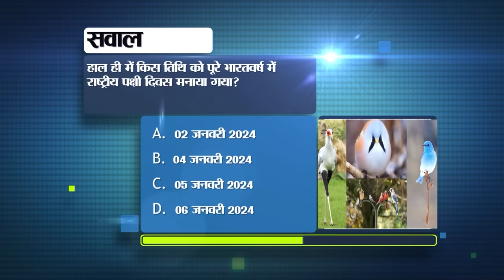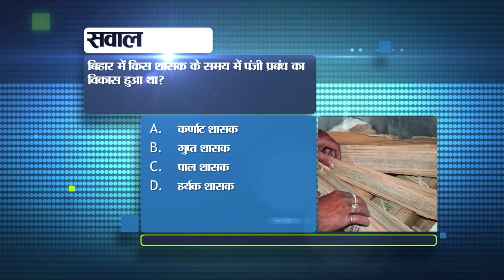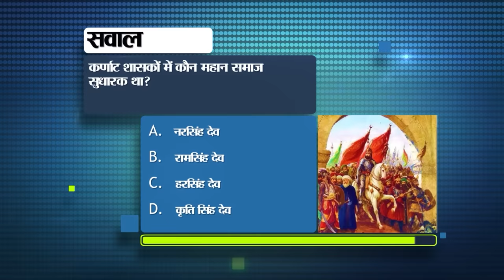Daily Bihar News of 7th January 2024.Dolphin Sanctuary Bihar,Last Date Bihar STET,Ranji Trophy match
Daily Bihar News of 7th January 2024.CM Nitish Kumar,Dolphin Sanctuary in Bihar,Last Date Bihar STET, Ranji Trophy match in Bihar,Patna

1. Recruitment for 921 posts in UP Police

2. Employment fair being organized here in Bihar on 9th January

3. Today in Bihar Tourism we will talk about Vikramshila Ganga Dolphin Sanctuary.
4. Dry fruit will be prepared from Shahi Litchi of Bihar
5. Agniveer candidates will now have to give typing test for these posts.
6. ISRO created history as Aditya L1 did 'Surya Namaskar'
7. Today is the last day to apply for BiharSTET.
8. Exhibition of electric vehicles will be held in EV Expo on January 11.

9. CM Nitish gave appointment letters to excellent players under the 'Medal Bring Job Get Job' scheme.

10. Bihar's first innings faltered on the second day of the RanjiTrophymatchinbihar
11. Order for candidates filing objection for teacher recruitment

13. IG Shivdeep Lande reached Vaishali, said this
14. Admit card released for CISF Head Constable

15. There will be severe cold in Bihar from this day

16. Hearing of Land for Job case postponed till this day, CBI asked for time

17. Samrat Chaudhary's big statement regarding becoming CM of Bihar in 2025

18. Lalan Singh challenged these media organizations to present evidence

19. Mallikarjun Kharge's statement on the question of making CM Nitish the convenor

20. We are preparing to contest 10-12 Lok Sabha elections.

21. Know the complete schedule of T20 series between India and Afghanistan
22. Today's date is recorded in the history of India for many reasons.

23. Today in viral news we will talk about free laptop.
24. WhatsApp gave new feature to these users

25. You may have to pay fees for making UPI payment
26. Now PG medical students will get equal stipend and paid leave.